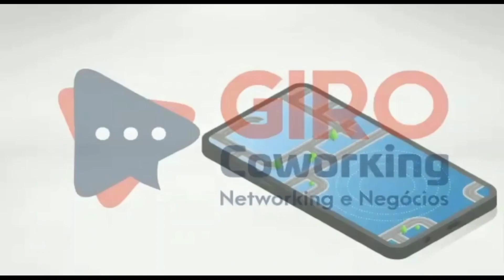Katrine Rodrigues tecnologia e inteligência artificial para ajudar clientes varejistas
Katrine Rodrigues e Infomarket

Katrine Rodrigues é uma empresária do ramo de consultoria de análise de mercado, que utiliza a tecnologia para oferecer a seus clientes um panorama sobre o perfil de seus concorrentes, para definir a melhor estratégia de pricing para o seu varejo maximizando a rentabilidade de todos os seus produtos e categorias.
Com uma carteira de clientes de peso como Rede Uniforça, Centerbox, Acal, Normatel e entre outros gigantes do varejo, Katrine Rodrigues compartilha conosco um pouco sobre o mercado de pesquisa qualitativa e como sua empresa pode ser um parceiro na hora da tomada de decisão estratégica para seus clientes. Ela também falará sobre como foi o início de sua trajetória empreendedora, quais os próximos passos e dicas para quem deseja empreender no seu negócio.

Contatos do convidado:
@ infomarket_

Av. Washington Soares, 1321
Edson Queiroz, Sala 23
No link acima você encontra o endereço serviços da Infomarket, entre outros itens.
Patrocinadores: Giro Host – Consultoria digital para sua empresa ter destaque na internet

Giro Coworking - Especialista em Endereço Fiscal em Fortaleza

Para anunciar sua empresa ou produto em nosso Podcast Giro de Negócios 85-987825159 Whatsapp